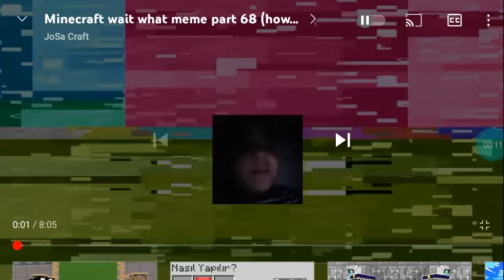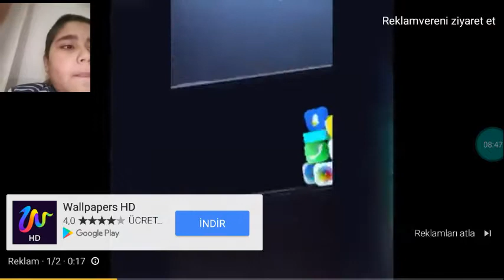Beyin yakan minecraft videoları #001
SocialMedia SosyalMedya